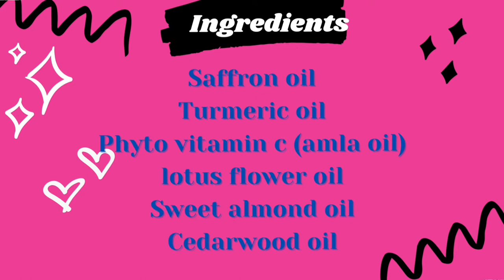🟥OZiva Inner Glō Skin Brightening Face Serum with Phyto Vitamin C, Rosehip Oil, Turmeric & Saffron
OZiva Anti-Pigmentation Under-Eye Serum for Dark Circles, Wrinkles, puffiness & Pigmentation

is video me oziva inner glo skin brightening face serum k bare me btaya hai jo ki newly launched product hai ye 3 times faster radiant glow provide karega skin ko healthy and glowing bnata hai.

thanks😍
Email- (business and collab)